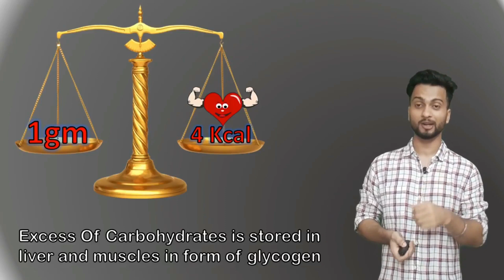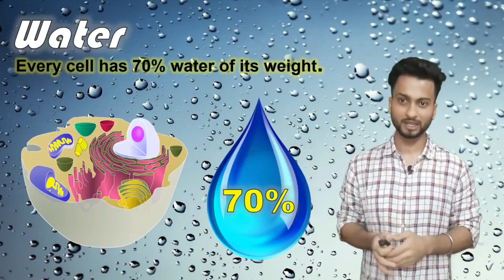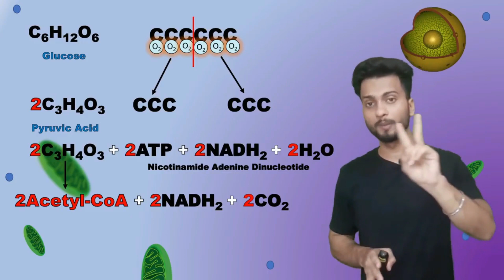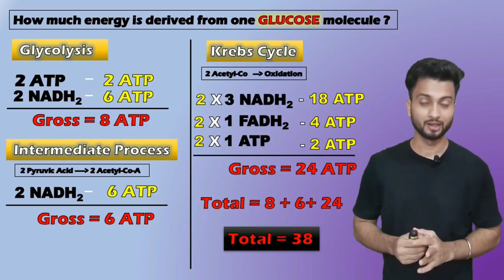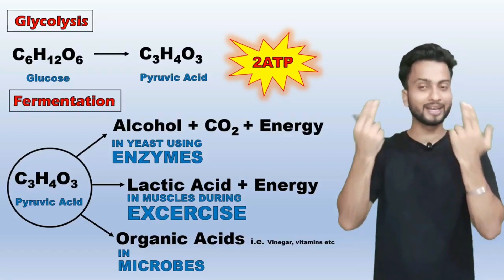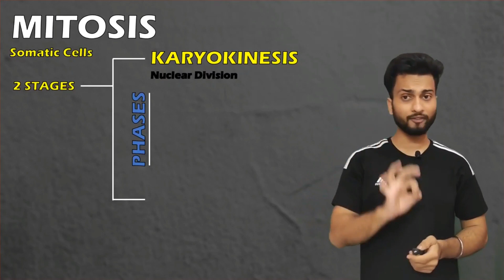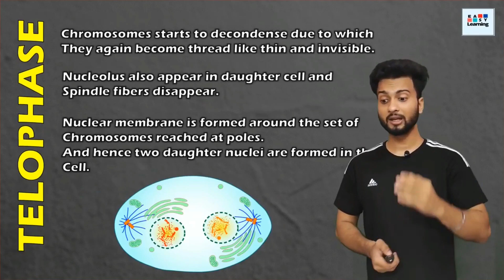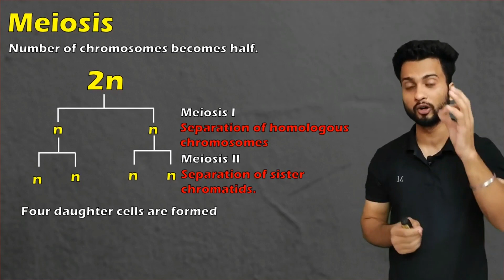Life Processes In Living Organisms Part 1 Class 10 | Science 2| One-Shot | SSC | Shubham Jha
In this video, you will learn Chapter 2 From Science Part 2 of Maharashtra Board SSC. The chapter name is Life Processes In Living Organisms Part 1. This one-shot video and everything from this chapter will be covered in this one video. So watch till the end and comment if you have any queries.

Standard- 10th science | Class 10
Chapter- Life Processes In Living Organisms Part 1 class 10 SSC